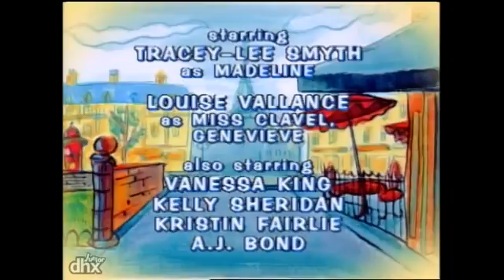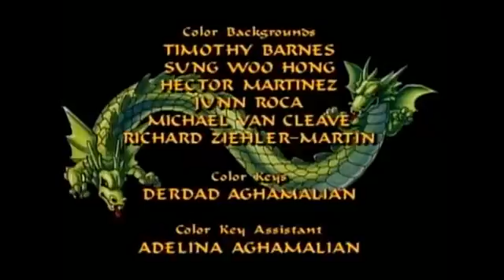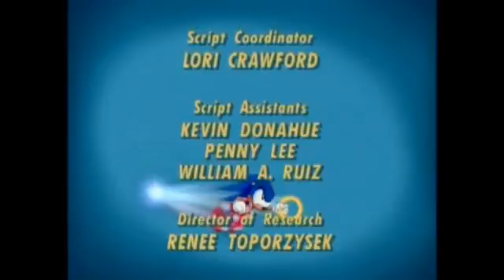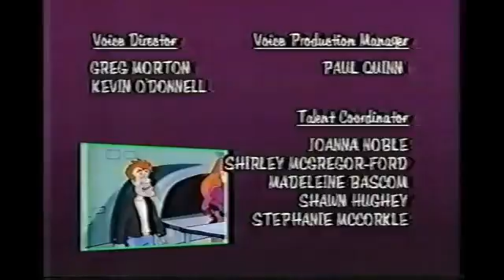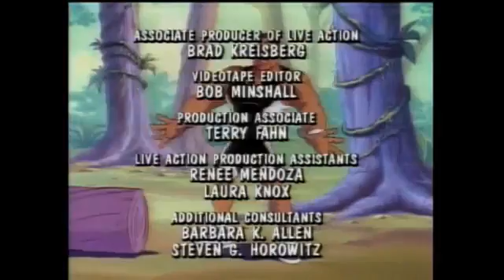Kideo TV Show Credits (1994-1995)